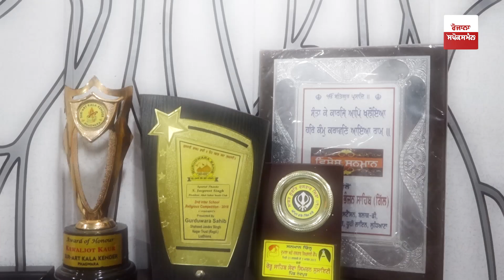Shabad - Kirtan - Gurbani - Path ਤੇ Tanti Saaj ਦੀ ਮੁਫ਼ਤ ਸਿਖਲਾਈ ਦਿੰਦੀ ਗੁਰੂ ਦੀ ਸਿੰਘਣੀ